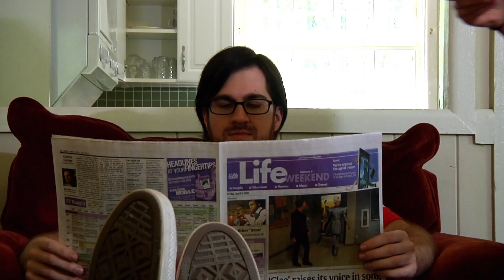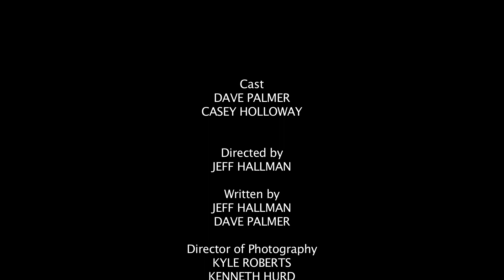"Anything" by Dave Palmer (featuring Lauren St. Jane) | Music Video | HD 1080p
Music video for the song, Anything, by Dave Palmer featuring Lauren St. Jane.